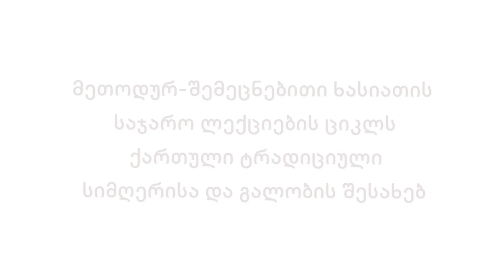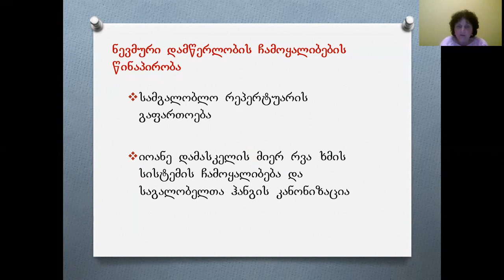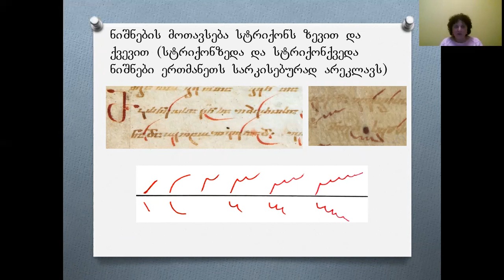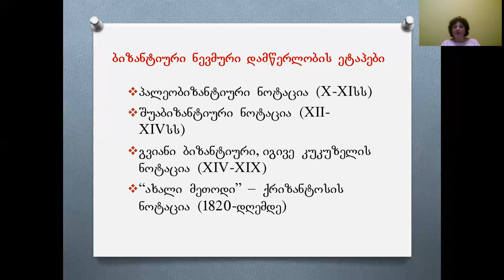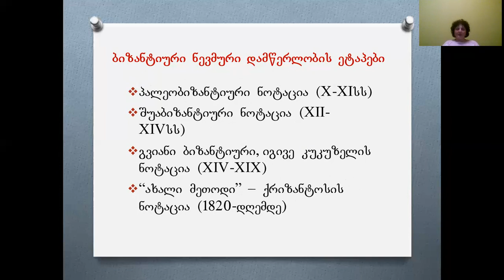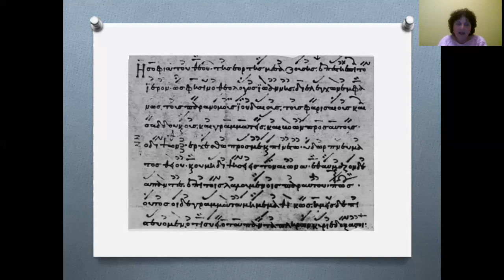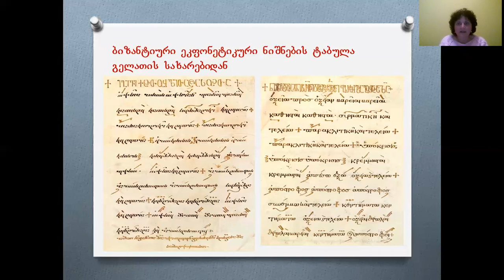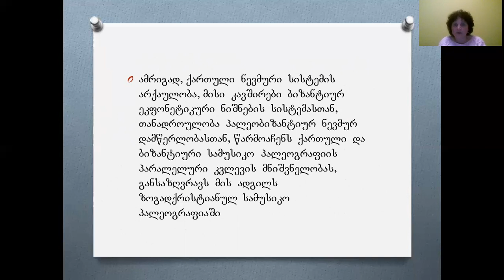„ქართული სამუსიკო პალეოგრაფია ზოგადქრისტიანული სამუსიკო დამწერლობის ჭრილში“, ეკატერინე ონიანი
ეკატერინე ონიანი - ხელოვნებათმცოდნეობის დოქტორი, ასოცირებული პროფესორი
ლექცია: „ქართული სამუსიკო პალეოგრაფია ზოგადქრისტიანული სამუსიკო დამწერლობის ჭრილში“

ციკლიდან: „მეთოდურ-შემეცნებითი ხასიათის საჯარო ლექციები ქართული ტრადიციული სიმღერისა და გალობის შესახებ“.